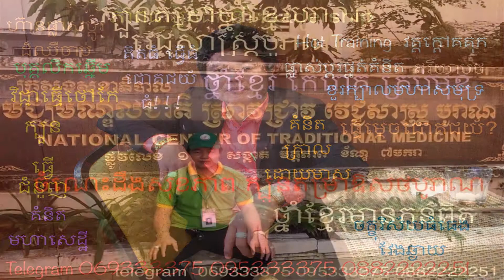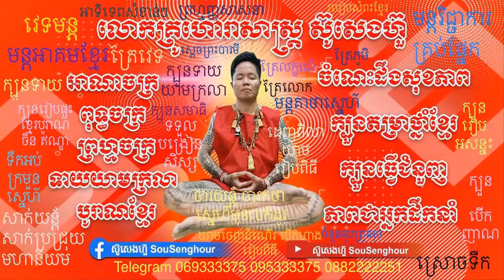09 ឆ្នាំទាំង១២ គួរគេងយកក្បាលដំណេកទៅទិសណាខ្លះ ទិសក្បាលដំណេកនៃឆ្នាំនិមួយៗ ដោយលោកគ្រូ ហោរាសាស្រ្ត ឱសថប